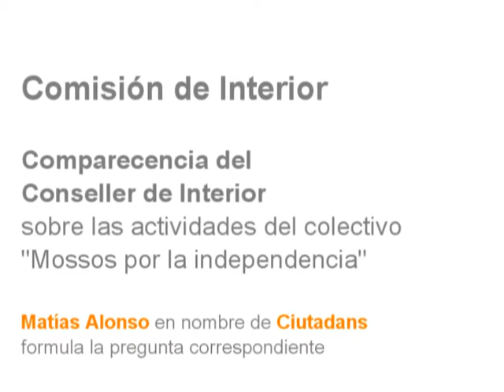C's - Matias Alonso. Pregunta sobre 'Mossos per la independencia' 20/03/14